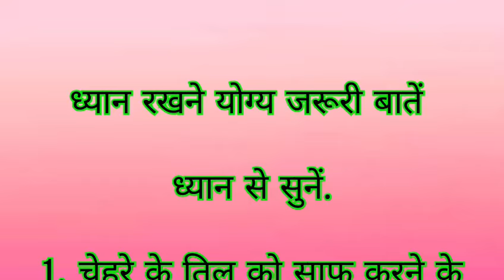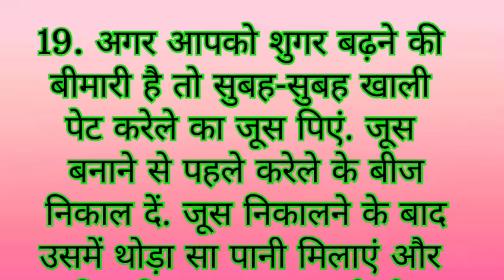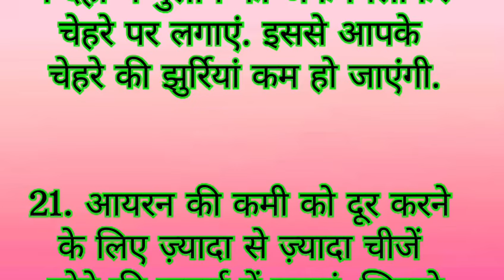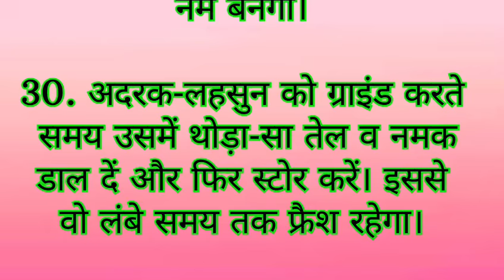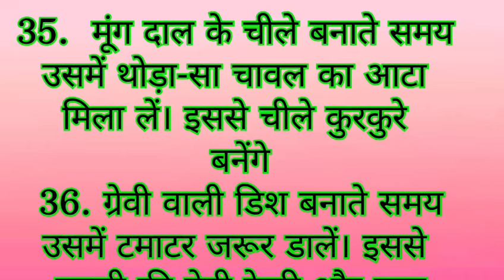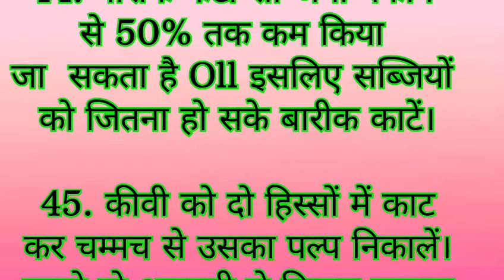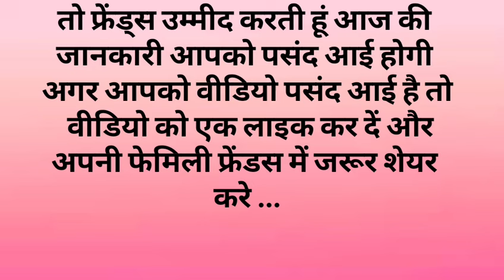ध्यान रखने योग्य बातें है 45ऐसे किचन टिप्स :जो आपका समय बचाए और बढ़ाए खाने कास्वाद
37 ध्यान रखने बातें पहले नही सुने होगे समय निकालकर जरूर सुनेusefulkitchentips

33 ध्यान रखने बातें पहले नही सुने होगे समय निकालकर सुनेusefulkitchentips

52 बेस्ट किचन टिप्स। पहले नही सुने होगे। समय निकालकर जरूर सुने

53 बेस्ट किचन टिप्स। पहले नही सुने होगे। समय निकालकर जरूर सुनेusefulkitchentips

health tips! good habits! gharelu nuskhe! dadi nani Kay btaya cooking tips

food tips ayurvedic medicine gharelu nuskhe
moral kahaniya kitchen cooking tips

writer by SHREEN KITCHEN VLOGS

editing by SHREEN KITCHEN VLOGS

home remedy h
ek bar apny doctor sy mashbra kr ky yeh niyam apnay